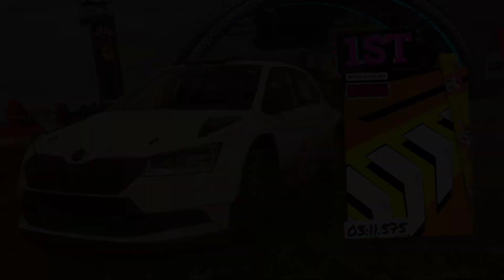Dirt 5 PS5 Gameplay ( 4K ) - Career mode no commentary - Rally Raid, Greece, Skoda Fabia EVO2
This is my DIRT 5 PS5 Gameplay 4k racing in Career mode with no commentary. I'm racing in Very hard difficulty to make this Playstation 5 next gen racing more challenging.

This race is part of the Rally raid events in the Dirt 5 career mode. This dirt 5 gameplay PS5 is fun to play and race in.

Driving this car in Dirt 5 ps5 gameplay no commentary and music allows viewers to hear the engine noise

Its not the hardest racing game but its very fun, and i would give it a 10/10

Race details:

Race Type - Rally Raid
Location - Greece
Car - Skoda Fabia EVO2

SOCIAL MEDIA;